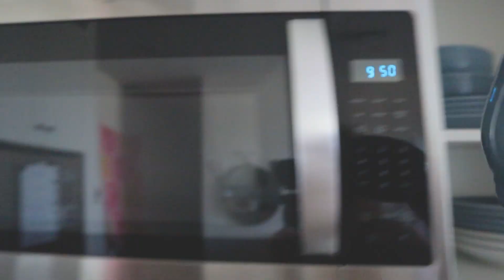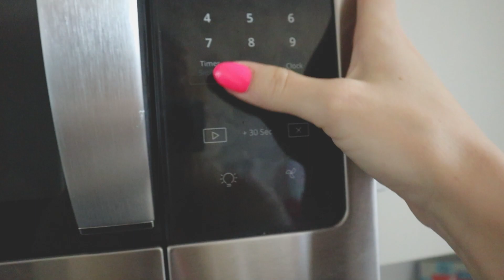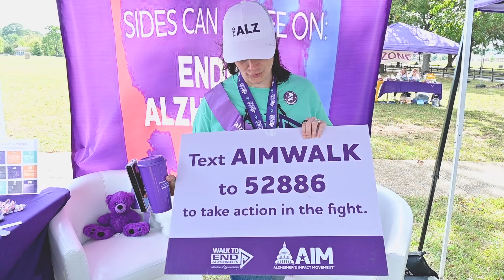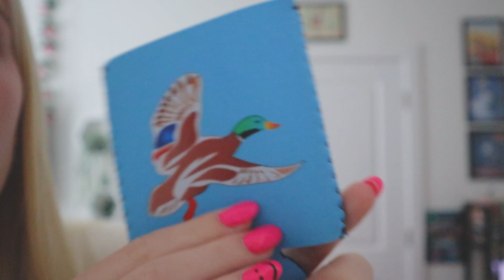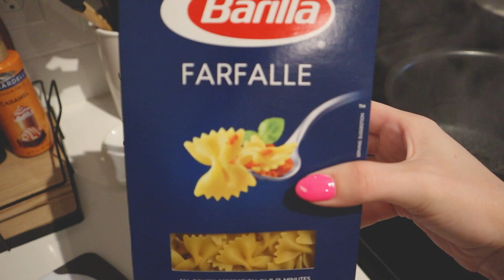Walk to End Alz | Day in my life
Hey Everyone! Join me and my Sorority Sigma Kappa as we do The Walk To End Alzheimer's. This is one of Sigma Kappa's main philanthropic projects. Sigma Kappa is committed to putting an end to this disease. You will see people walking with colored flowers. Each color means something.
Purple Flower: I have lost someone to Alzheimer's disease
Blue: I am living with Alzheimer's or another dementia
Yellow: I support or care for someone with Alzheimer's
Orange: I support the cause and a vision of a world without Alzheimer's
I carried the orange flower when I walked.
Walk to End Alzheimer’s is the nation’s largest event to raise awareness and funds for Alzheimer’s care, support, and research.